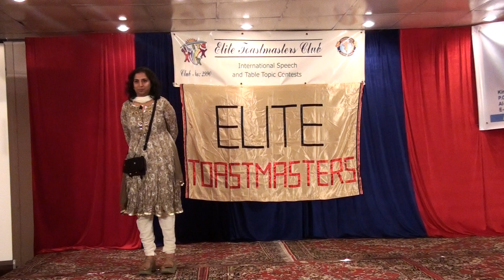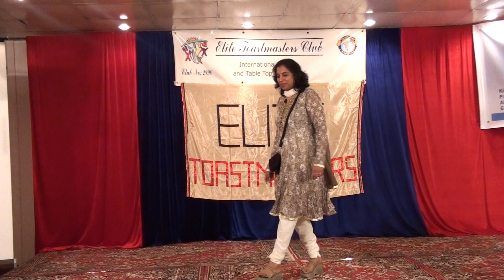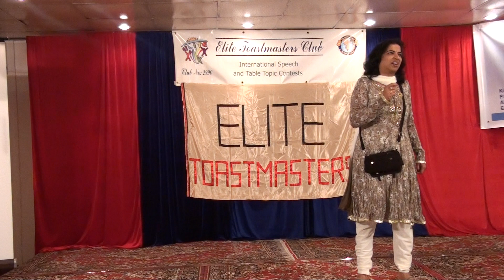Elite Toastmasters club Table Topics contest 03 Feb 2011 - Anupama Shetty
Madam Toastmaster Anupama Shetty speaking on a Table Topic in Elite Toastmasters club contest, on 03 Feb 2011